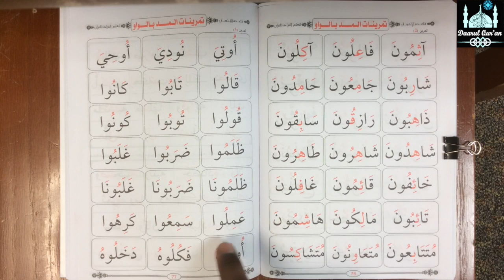Pages 76-77 Mad Waaw Examples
This video is about Pages 76-77 Mad Waaw Examples